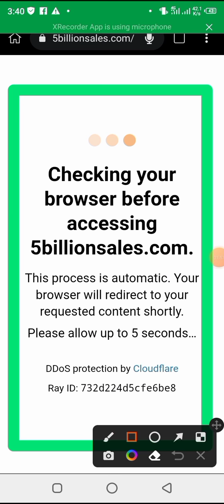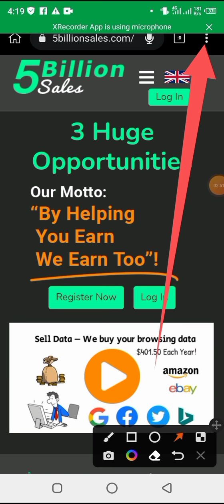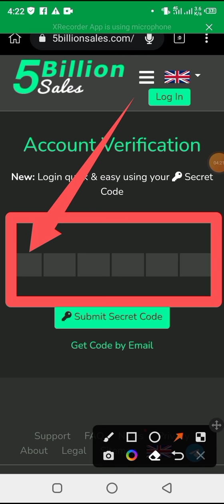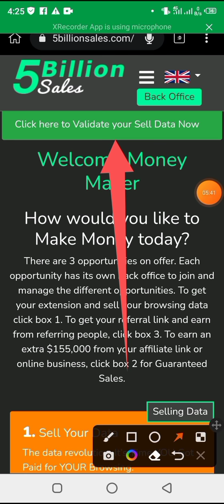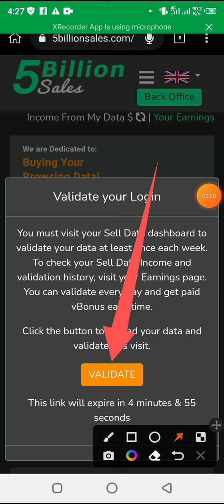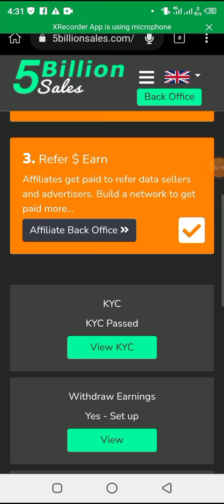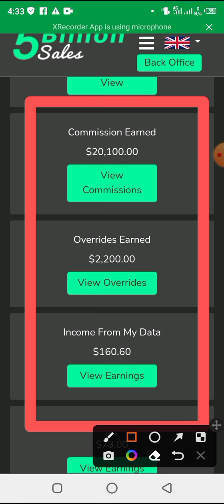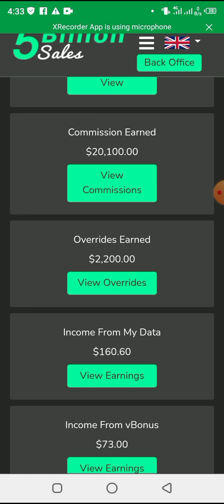5 Billion sales এ কেন কাজ করতে সমস্যা হচ্ছে? সমাধান নিন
5 Billion sales এ কেন কাজ করতে সমস্যা হচ্ছে? সমাধান নিন

5 Billion sales কোম্পানির সর্বশেষ আপডেট জানার জন্য এখনই টেলিগ্রাম গ্রুপে জয়েন করুন

ফ্রিতে সঠিক নিয়মে কাজ শিখে অনলাইন থেকে টাকা ইনকাম করার ওয়েবসাইট ভিজিট করুন।

5 Billion sales ওয়েবসাইট থেকে মোবাইল দিয়ে ফ্রিতে প্রতি মাসে বিজ্ঞাপন দেখে ইনকাম করুন ৩০ হাজার টাকা কিংবা তারও বেশি অ্যাকাউন্ট খুলতে ভিডিওটি দেখুন

ফ্রিতে ডিজিটাল মার্কেটিং ও ফ্রিল্যান্সিং কাজ  শিখে প্রতি মাসে ৫০০০০ থেকে ১ লাখ টাকা ইনকাম করতে এখনই সম্পূর্ণ বিষয়গুলো শিকে কাজ শুরু করার জন্য এই ওয়েবসাইটটি ভিজিট করুন। আশা করি এক্সপার্ট ফ্রিল্যান্সার হয়ে উঠতে পারবেন সবাই ইনশাআল্লাহ।